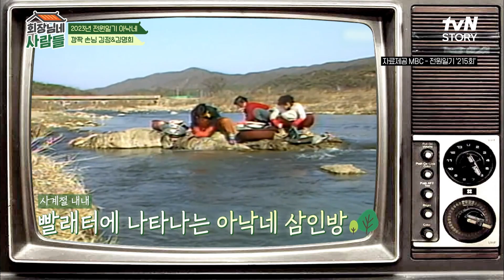전원일기 식구들을 만날 생각에 울컥ㅠ 섭이네와 숙이네의 감동 재회♡ | tvN STORY 230109 방송